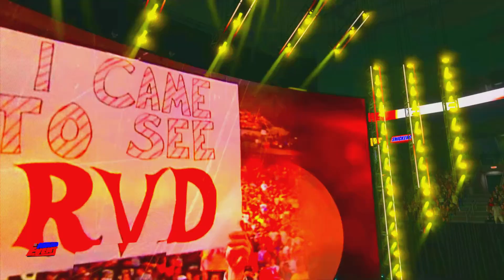WWE 2K24 MAIN EVENT UNIVERSE MODE MATCH 18 WALKTHROUGH GAMEPLAY PART 18 NO COMMENTARY